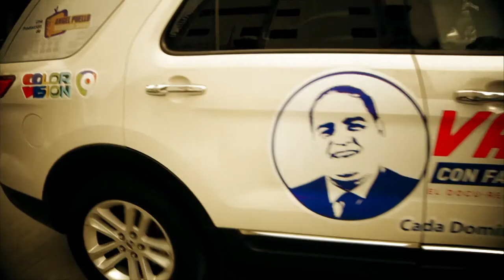Este domingo Vamos a hablar de la historia y evolución del Merengue Dominicano con Daniel Díaz-Alejo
Este domingo 29 de diciembre, el programa Vamos! Con Fabio Ureña Ortíz tendrá un programa especial de fin de año, hablaremos de la historia y evolución del Merengue Dominicano, con el locutor profesional Daniel Díaz-Alejo.